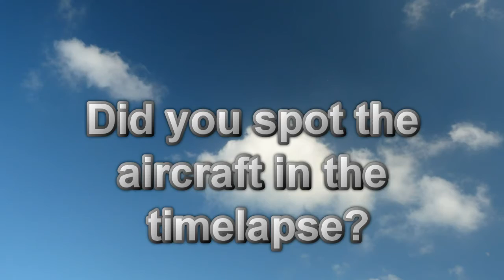Weird and Spooky clouds ... Faces, Angels, Messages ... What do you see?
Pareidolia- A psychological phenomenon where you see familiar shapes in random patterns, such as clouds. Also forms the basis of the Rorschach inkblot test, which uses a random pattern to gain insight into mental states. What do you see in these clouds? Faces, angels, letters?